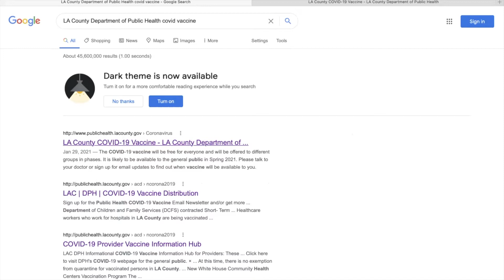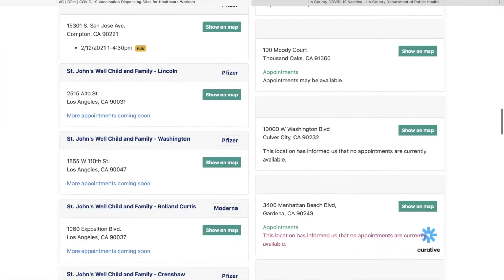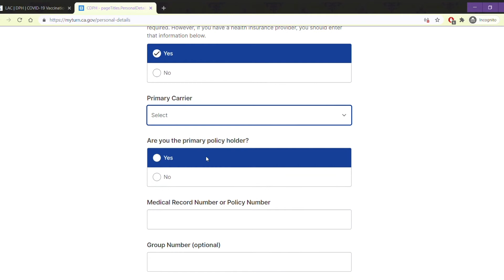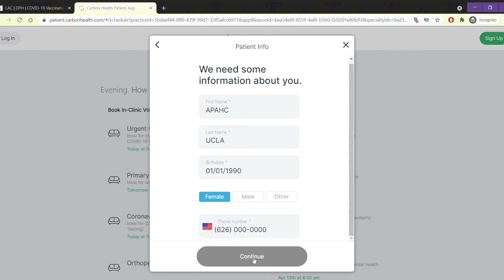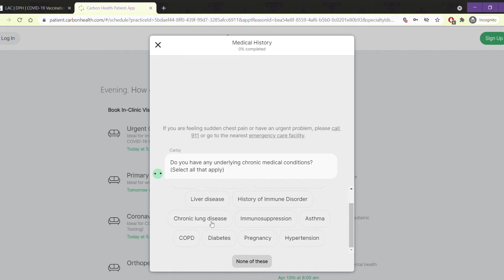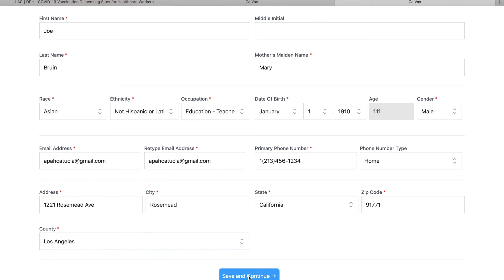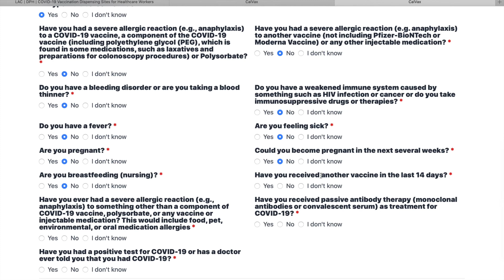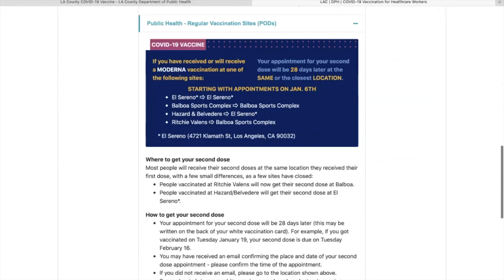How to Sign up for COVID-19 Vaccine LA County | Korean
This video guides you through signing-up for COVID-19 vaccination in LA County.

You can choose to get your vaccine at Public Health PODS (Point of Dispensing Sites), L.A. City Fire Department PODS, Community Clinics & Hospitals, or Pharmacies. Each option has their own registration systems and offers different types of vaccines.

0:00​ Introduction
5:11​ Signing up at an LA Public Health Location
10:42 Signing up at an LA City Fire Department Location
16:35 Signing up at Community Health Clinic & Hospital
26:24 Day of Vaccination Appointment
26:54 Getting the 2nd Dose